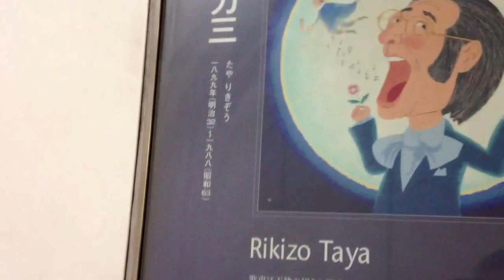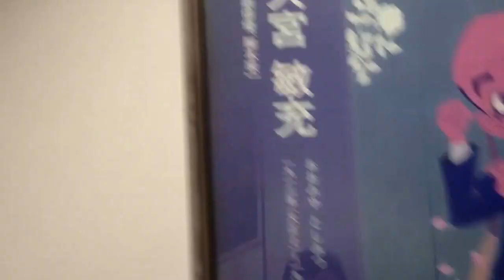浅草ゆかりの有名人と出会えるエスカレーター TX浅草駅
ーーー
つくばエクスプレス(TX)のエスカレーターに乗ると、横の壁に浅草ゆかりの芸人や文人をモデルにしたポスターがズラリと並んでいます。
エノケン、池波正太郎、永井荷風などなど。
川端康成もあったかな？